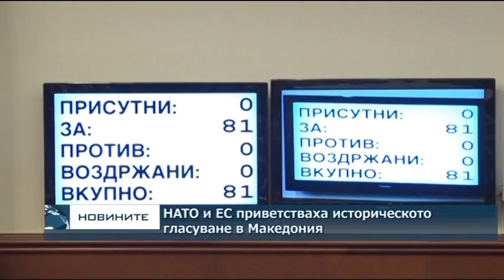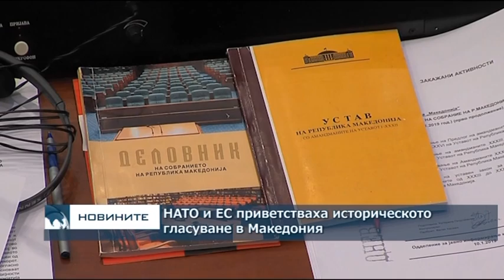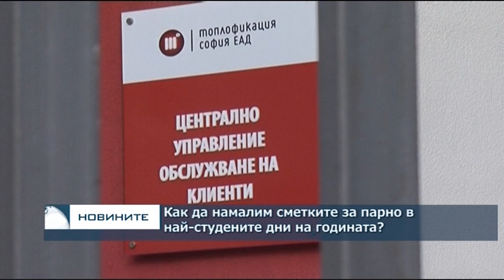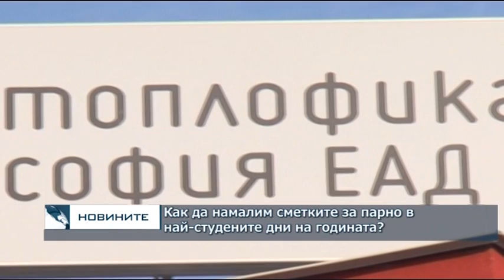Централна обедна емисия новини – 13.00ч. 12.01.2019